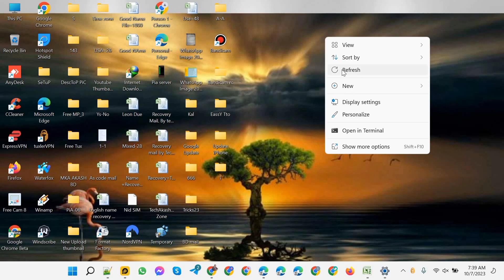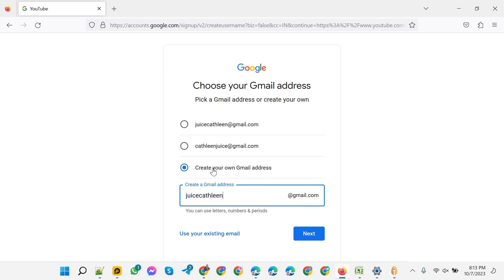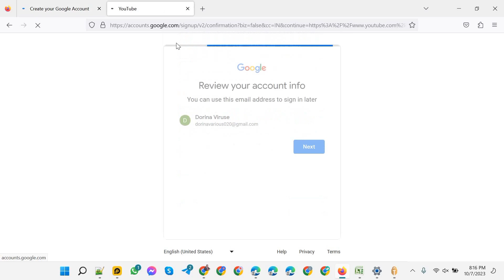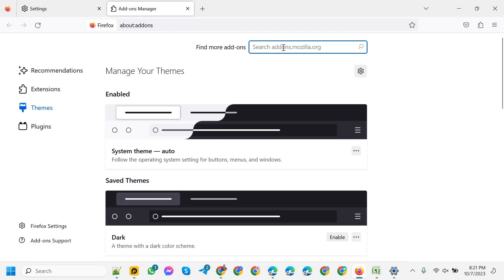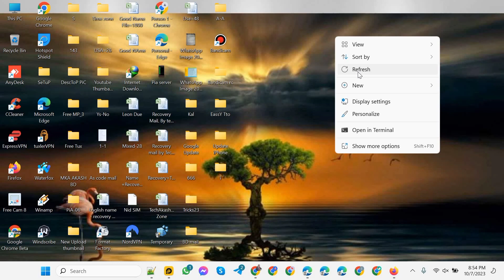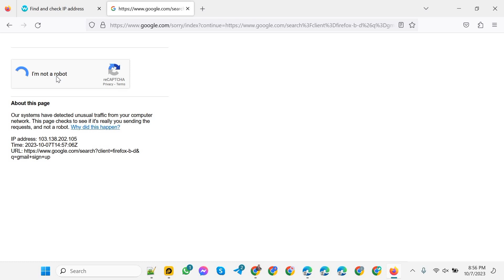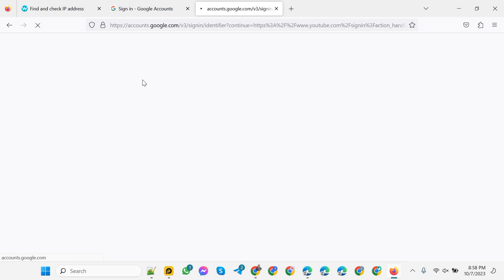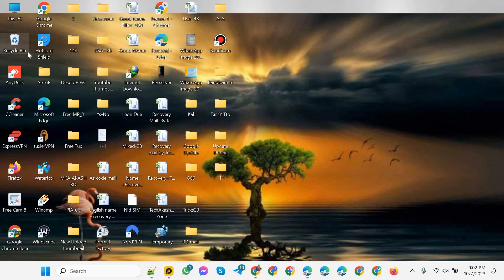How to create iPhone create mail with Laptop Or PC 2023 || পিসি দিয়ে আইফোন জিমেইল তৈরী করুন সহজেই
How to create iPhone create mail with Laptop Or PC 2023.
In this video, shows you how to create Gmail on iPhone device through your laptop or PC. If you want to create unlimited iphone create gmail through PC or laptop then check and learn the method. How to create iPhone device mail with PC. Create iphone gmail from pc in new way.

GMAIL CREATE UPDATE METHOD ✅
iPhone CREATE MAIL WITH PC OR LAPTIP ✅

         TechAkash24